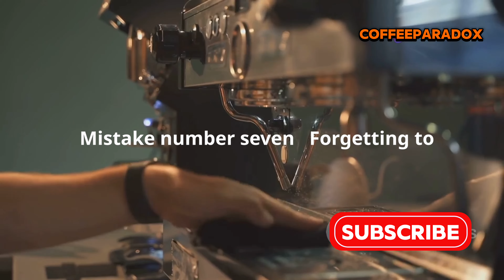Top 10 Barista mistakes every beginner makes !barista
Here’s an SEO-friendly description for your video:

“Top 10 Beginner Barista Mistakes (And How to Avoid Them!)”
Are you a new barista or just starting out in the coffee world? Avoid these top 10 common barista mistakes that every beginner makes! In this video, we’ll break down essential tips to help you improve your barista skills, from handling the espresso machine to perfecting milk frothing. Whether you’re at home or in a café, mastering these tips will save you time and elevate your coffee game.

This description includes the title, brief summary, and keywords to help with search rankings!